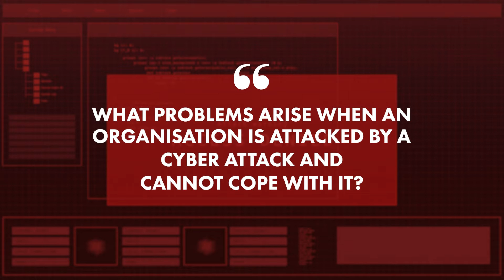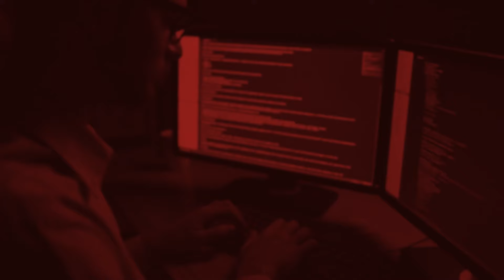Q&A with Dr Steve Kerrison: Bachelor of Cybersecurity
Dr Steve Kerrison opens up and shares answers to common questions about the Bachelor of Cybersecurity at James Cook University in Singapore — including the challenges faced by cybersecurity professionals, and related fields and disciplines that cybersecurity experts can explore.